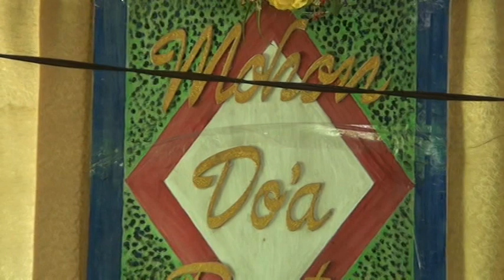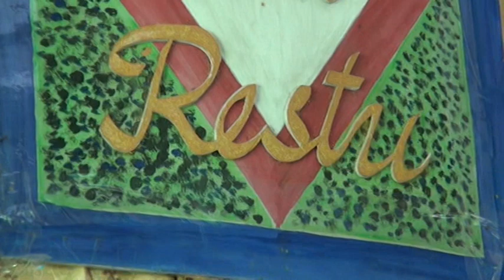Temu manten Pernikahan || Resepsi Pernikahan || Serah terima pengantin || Lamaran Pernikahan